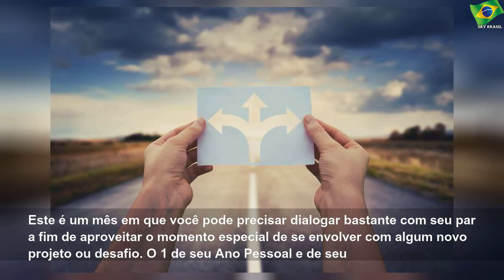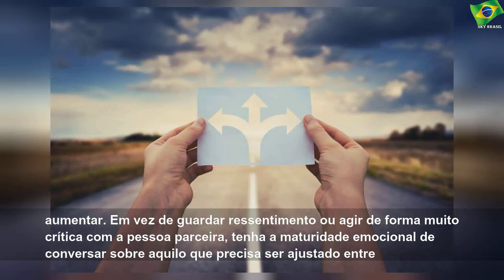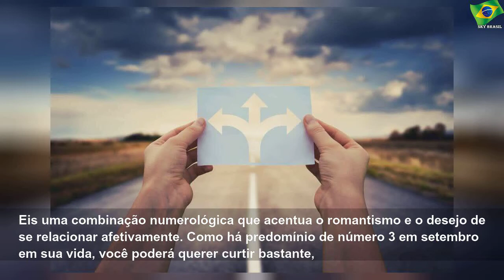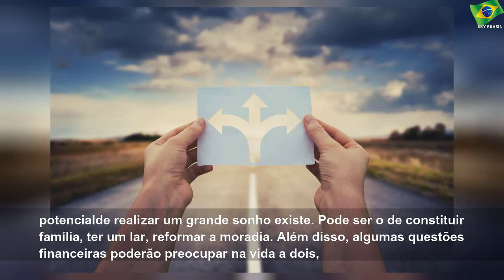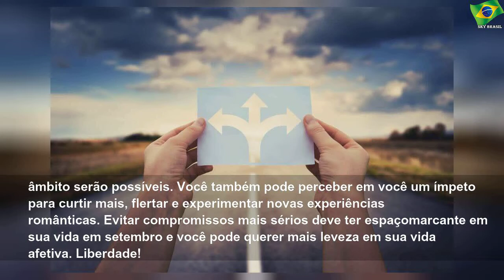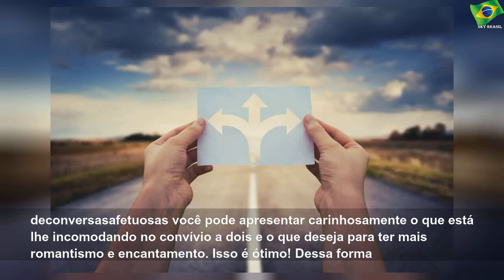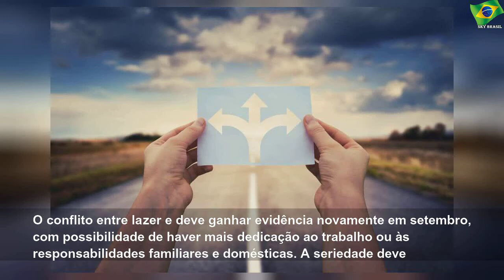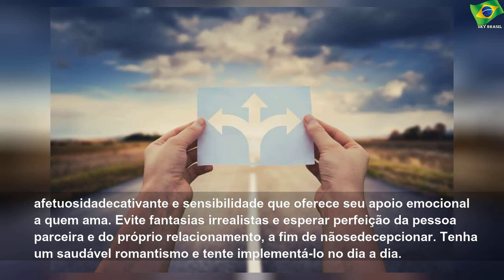Previsões para setembro para o amor e o trabalho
Previsões para setembro para o amor e o trabalho | Sky Brasil News